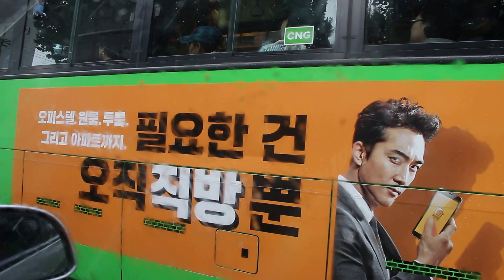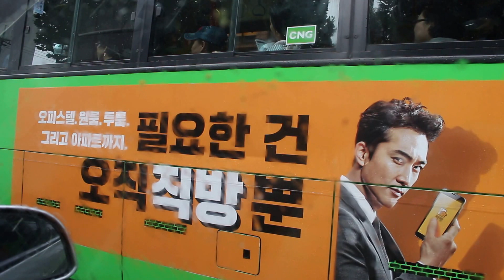Bus tour in Seoul Yeongdeungpo-gu Yangpyeong-dong Rainy Day 영등포구 양평동 거리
Bus tour in Seoul Yeongdeungpo-gu Yangpyeong-dong Rainy Day.